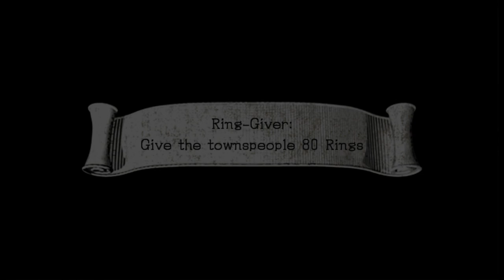AtS 1176 - Sonic and the Black Knight - 5 - in too deep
when there is no return

sure is hard to give money to these people
i love the odd sounds they make to communicate though, it's surreal in a fun way